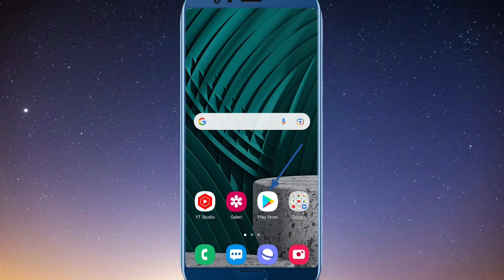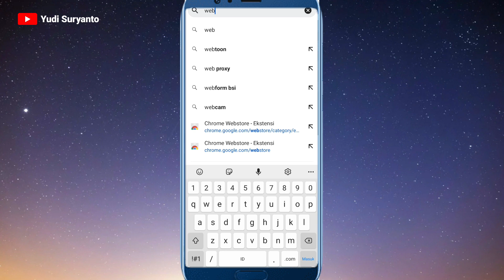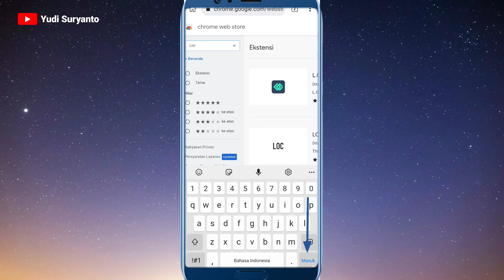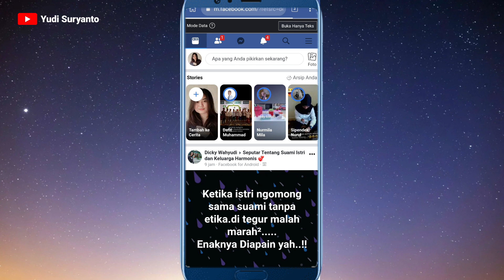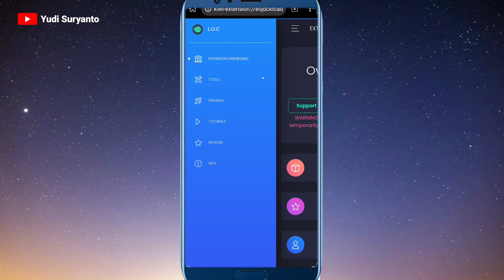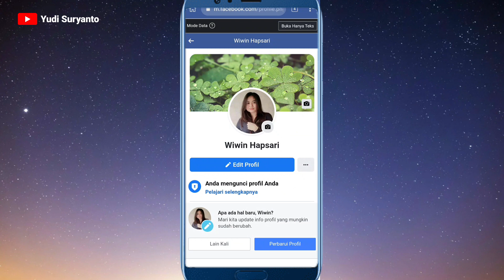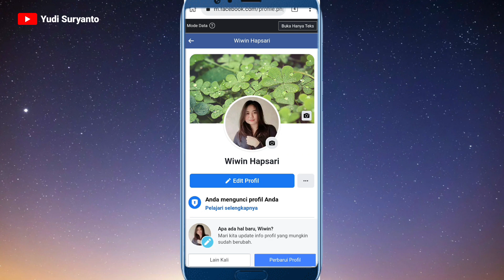Cara Hapus Banyak Teman Facebook Sekaligus | Update 2022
update terbaru 2022 ! menghapus teman facebook secara massal sekali klik dan sekaligus